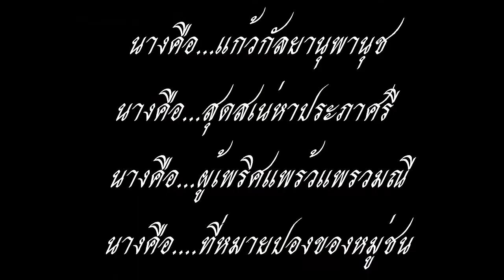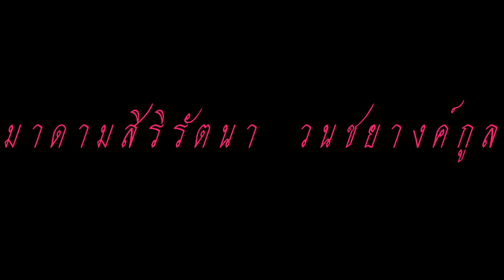มุทุตาจิต มาดาม